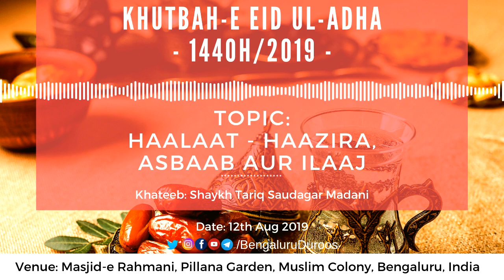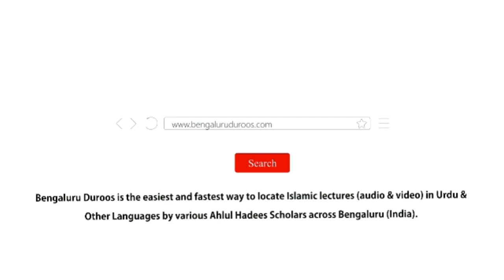Khutbah-e Eid ul-Adha (1440H/2019) | HALAAT - Haazira, Asbaab Aur Ilaaj by Shaykh Tariq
Khutbah-e Eid ul-Adha (1440H) held on 12th Aug 2019

Khateeb: Shaykh Tariq Saudagar Madani

Venue: Masjid-e Rahmani, Pillanna Garden, Muslim Colony, Bengaluru, India

٠٠٠٠٠٠٠٠٠٠٠٠٠٠٠٠٠٠٠٠٠٠٠٠٠٠٠٠٠٠٠٠٠٠٠٠٠٠٠٠